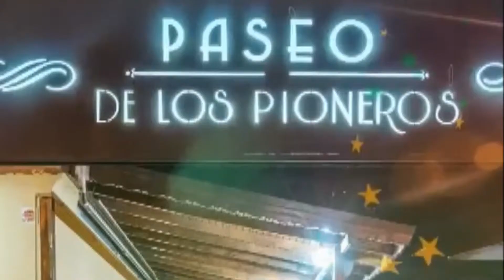paseo final 1 CVS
pASEO CVS